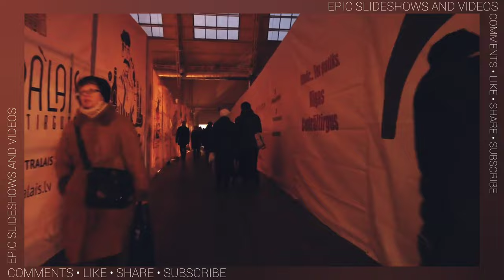LATVIA • RIGA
⬇️ More Infos ⬇️

Riga - Wikipedia

📍 Riga
Riga, Latvia

Riga, Latvia, Capital of Latvia

Latvia - Wikipedia

What to do and what to see in Riga, the Capital of Latvia - Novo-monde

Riga, Latvia: Discover what to know before you go with this virtual tour

Riga | Latvia Travel

Riga, Latvia - New World Encyclopedia

10 Best Things to Do in Riga - What is Riga Most Famous For? – Go Guides

9 Reasons Why I Want to Return to Riga Latvia - The Professional Hobo